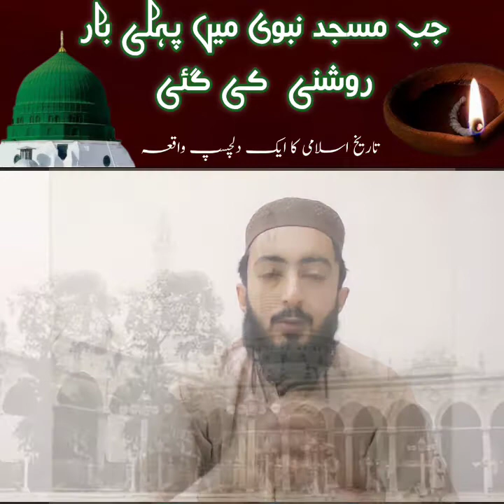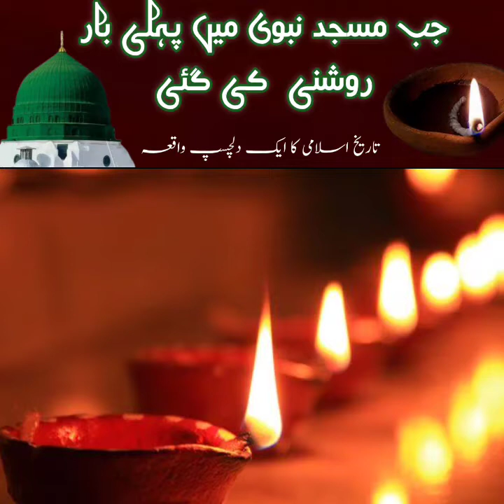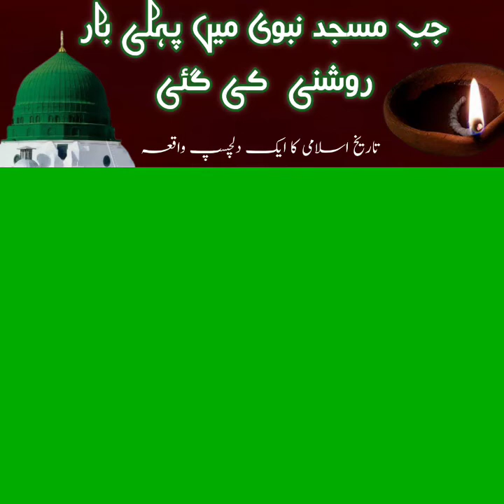First time light in Masjid an Nabawi,||جب مسجد نبوی میں پہلی بار روشنی کی گئی،/))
تاریخ اسلامی کا ایک دلچسپ واقعہ،جب مسجد نبوی میں پہلی بار روشنی کی گئی،اس دن نبی کریم صلی اللہ علیہ وسلم بہت خوش تھے،اس سے پہلے مسجد نبوی میں نماز پڑھنے کےلئے روشنی کا کوئی خاص انتظام نہیں تھا۔۔
آپ حضرات سے گزارش ہے کہ ویڈیو اچھی لگے تو شئیر کریں۔۔
اور چینل سبسکرائب ضرور کریں۔۔جزاک اللہ خیرا